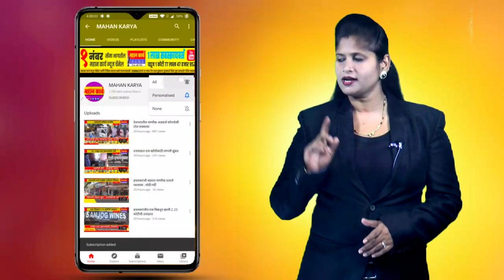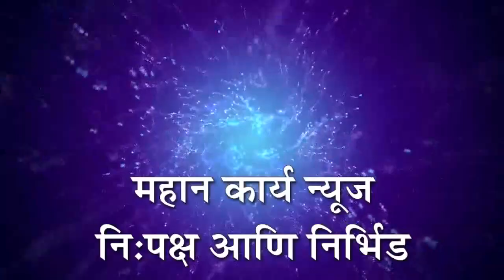हुपरी नगर परिषदेकडून विकसित भारत संकल्प यात्रेबाबत सर्वपक्षीय बैठक